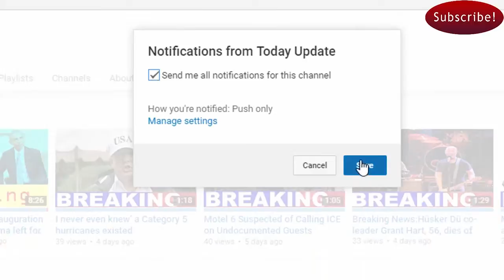Biden on McCain being intimidated by Trump: 'Give me a break'